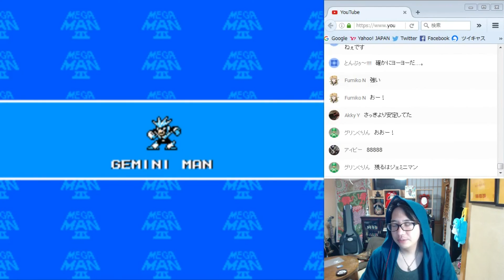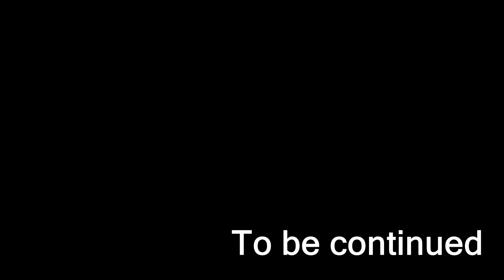【公開収録】ﾛｯｸﾏﾝ ﾎﾞｽVSﾎﾞｽⅡ #8【もぐら】2016.6.29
【チャンネル】

【SNS等】